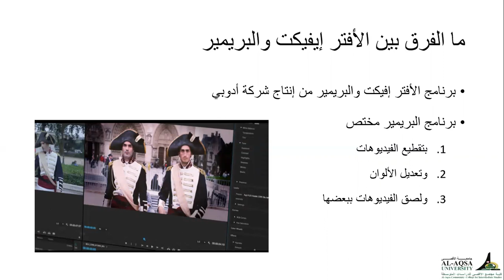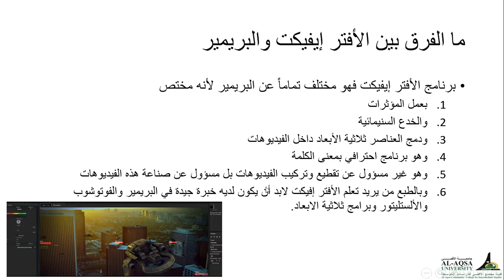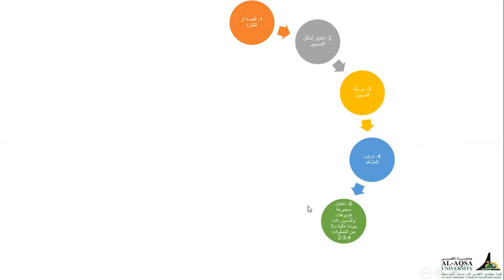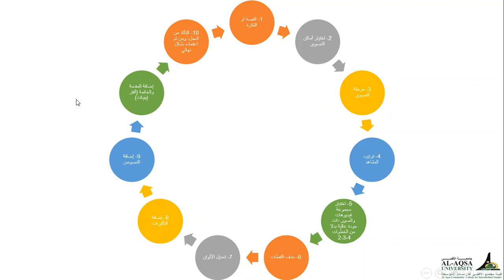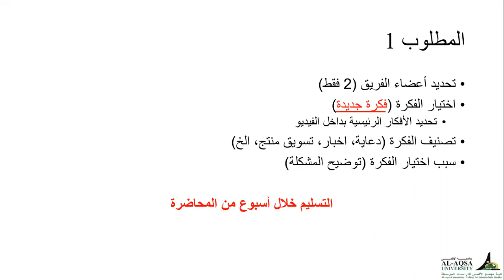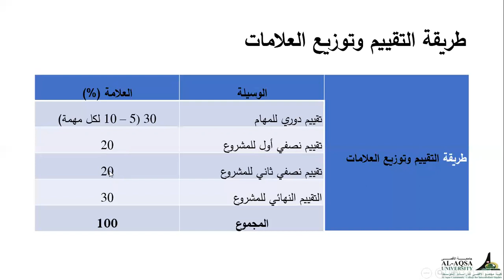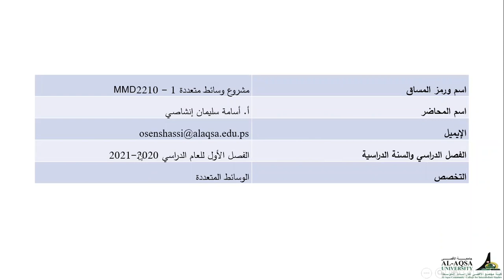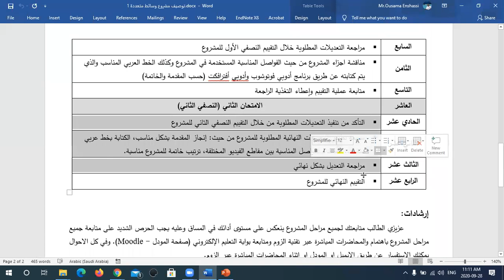شرح خطوات مشروع الوسائط المتعددة ج2 | المونتاج | تحرير الفيديو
مساق: مشروع وسائط متعددة 1